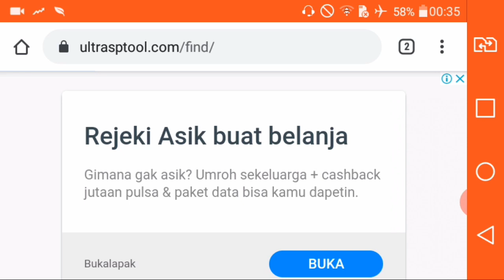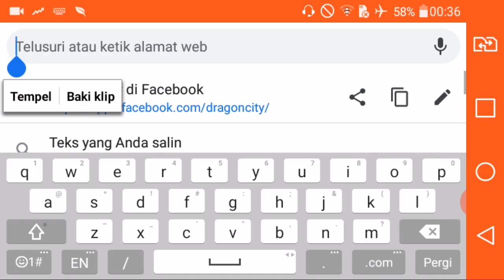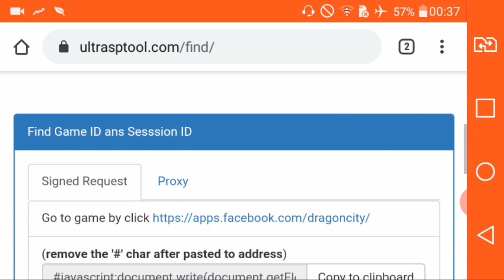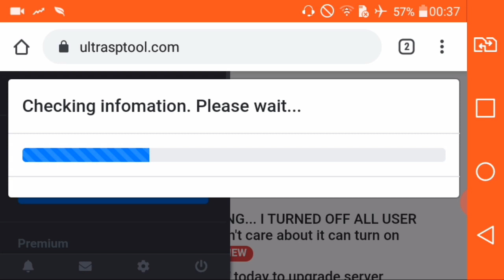Cara Menggunakan Ultrasp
Hati2 kena banned